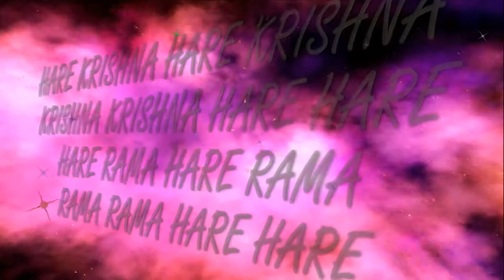30 04 2017 Maha kirtan ISKCON Dnipro Ukraine